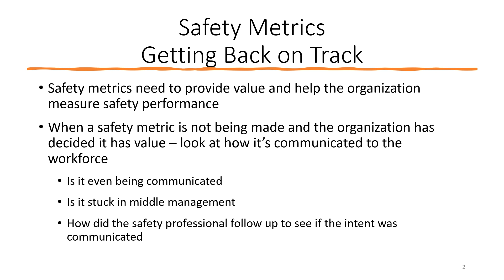Episode 151 - Safety Metrics - Getting Back On Track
In today's episode, Dr. Ayers talks about getting back on track and looking at reasons why safety metrics are not being measured properly.